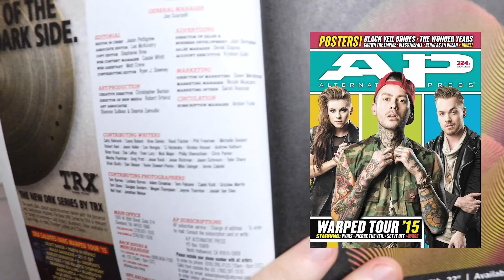I got interviewed in Alternative Press - here's how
Back in 2015, I got interviewed by Alt Press for their "Know Your Lifer" segment, and I thought I would break down how that happened, for anyone who is trying to get press coverage of their project.

This was when I was working at CreativeLive (an online education company) and doing classes with people like Joey Sturgis, Eyal Levi, Kris Crummett, Andrew Wade, etc.

I talk about the process of buying ads from them, turning that into an actual partnership, and what it means for you!